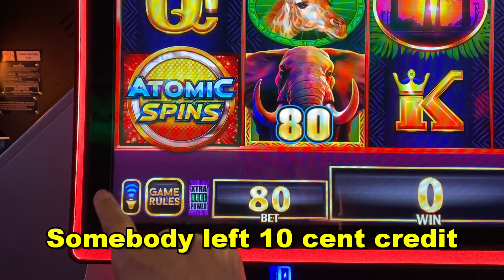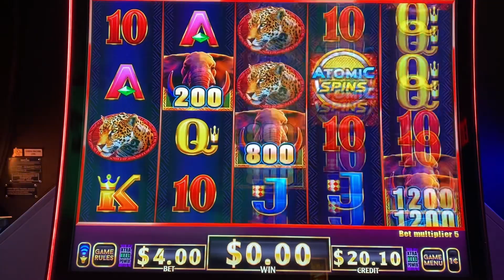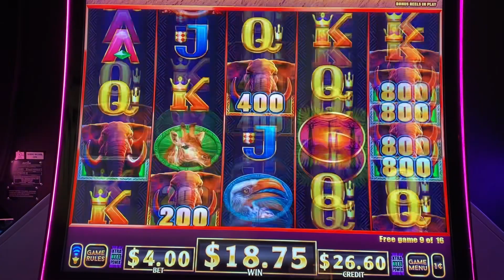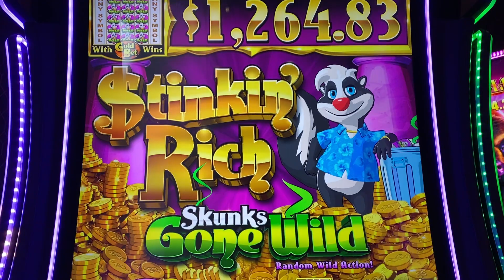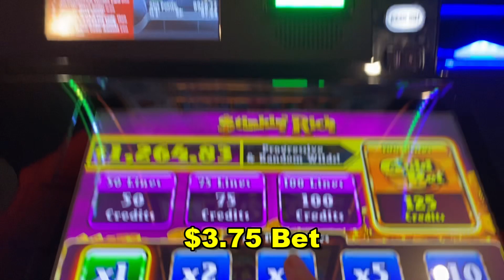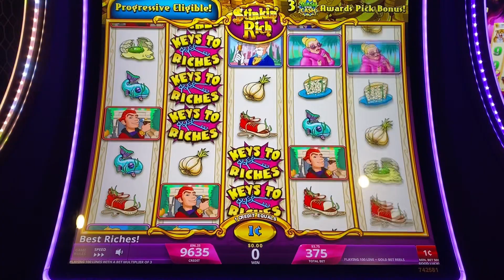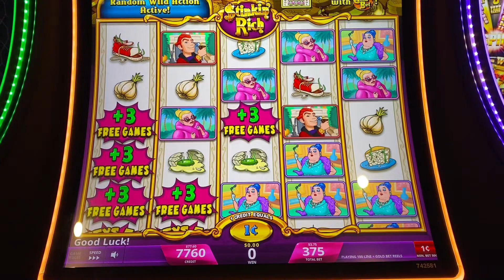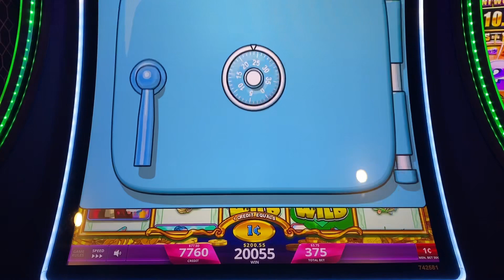★NEW STINKIN' RICH !! SKUNKS GAVE ME A LOT OF WIN★50 FRIDAY 184☆ATOMIC SPIN / STINKIN' RICH Slot☆栗スロ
1.ATOMIC SPIN (SAFARI BEAST MODE)  (ARISTOCRAT) $4.00 Bet
2.STINKIN' RICH Skunks Gone Wild (IGT)  $3.75 Bet
All played @San Manuel Casino new casino area